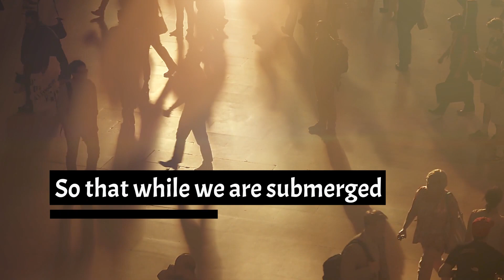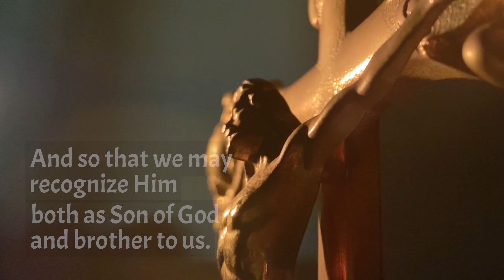1MINHOMILY 2022JAN9 ENG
Baptism of our Lord